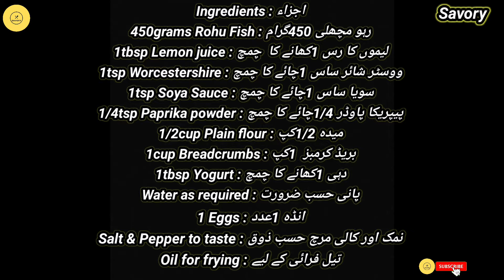How To Make Fish Nuggets | Homemade Easy and Quick Crispy Fish Nuggets Recipe by Savory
This video recipe is exclusively for fish lovers. So try this fish recipe out this fish season and enjoy yummy treat of homemade fish nuggets.